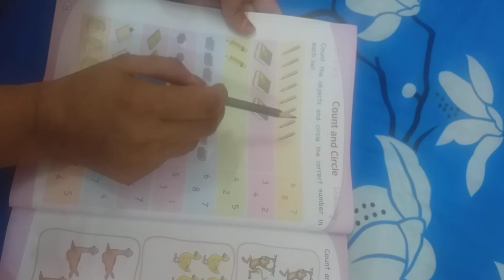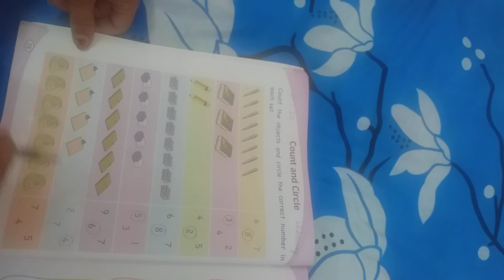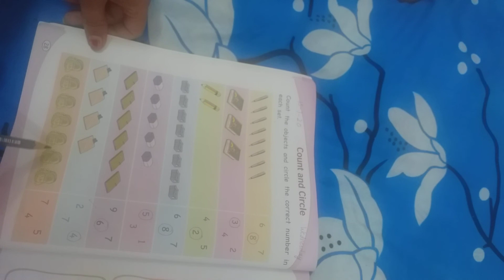Count and circle concept pg no 28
Kg class by shelly Sharma from dips institution
Date 15 July 2020
 Day Wednesday 🙂🙂🎉🎉